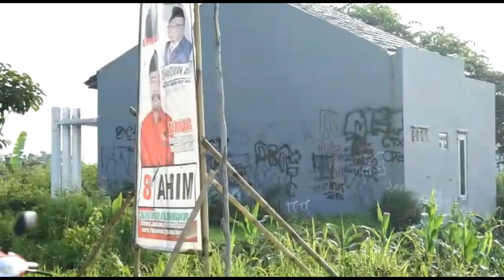Sunmori Modification Kuningan Cirebon Part I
Dengan di adakannya sunday morning ride modification kuningan x cirebon part 1, semoga dengan acara ini tali silaturahim kita tetap terjaga dan kedepannya lebih baik lagi supaya kita mengenal satu sama lain di sini juga bukan tempat adu gengsi tapi kita saling silaturahim sesama modifikator-modifikator lainnya

Semoga bermanfaat bagi yang lainnya thank's yang telah mensuport acara ini sampai selesai keep safety ride !!

Kuningan, 20 januari 2019